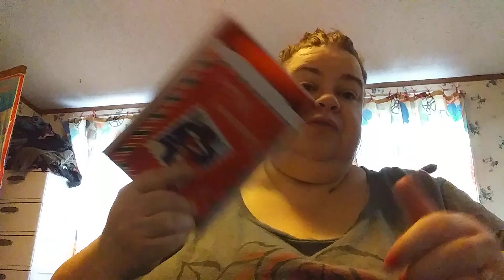Vlogmas Day 23.... 23 Dec 2018. I CLEANED MY CRAFT TABLE!!!🎄🎄🎄🎄🎄🎄🎄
I had to just do it! I had to just clean like a mad lady and get it done. Merry Christmas